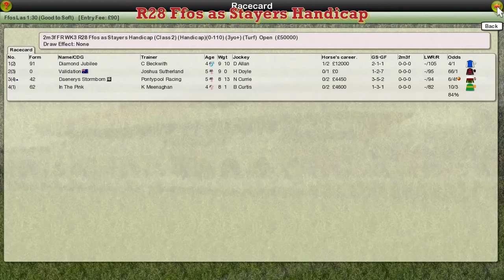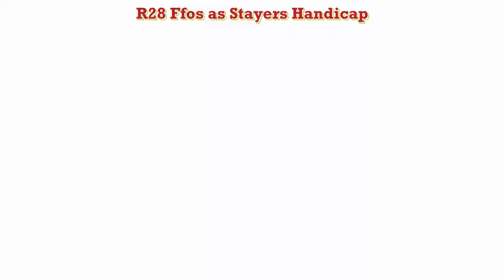FR WK3 R28 Ffos as Stayers Handicap